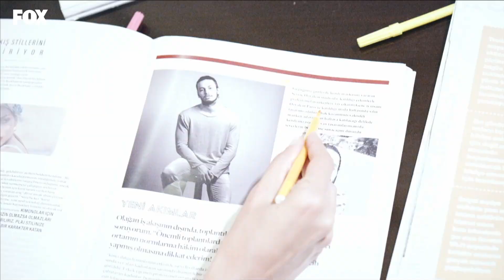Madde 1: Asla korkak olma - Bir Peri Masalı 1. Bölüm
Hayallere giden yolda karşılaşılan engebeler... 🌪

Bir Peri Masalı 1. Bölüm (28 Eylül 2022)

Oyuncular:
Alina Boz
Taro Emir Tekin
Nazan Kesal
Mustafa Mert Koç
Hazal Filiz Küçükköse
Müfit Kayacan
Kadir Çermik